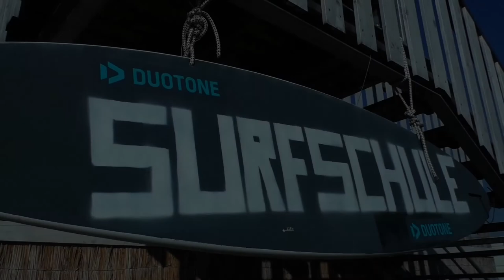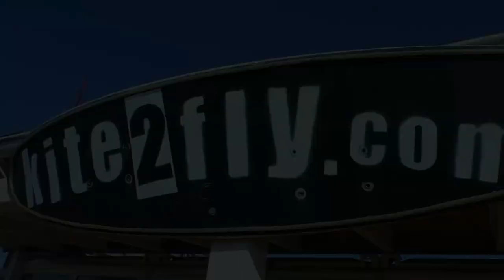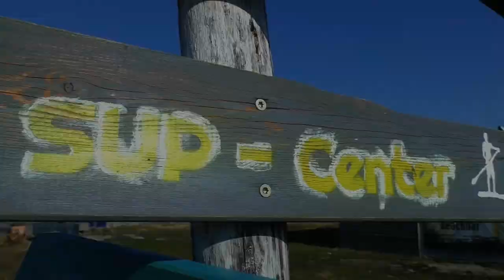Podersdorf 09 02 2020